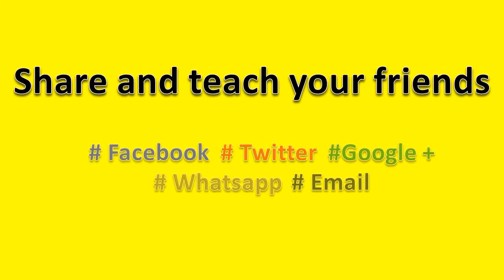How to Pronounce ubiquitous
How to pronounce ubiquitous, this video will help you to pronounce it correctly